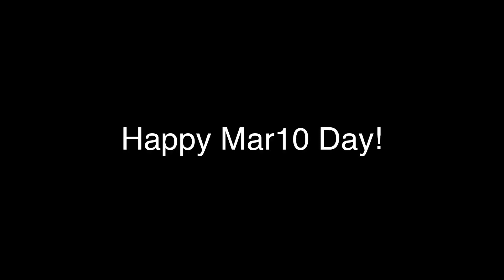Message To Everyone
Happy Mario Day!